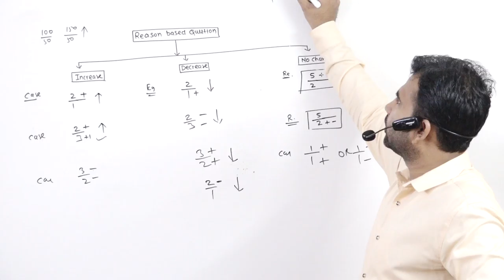RATIO ANALYSIS reason based FOR B.COM PART 9